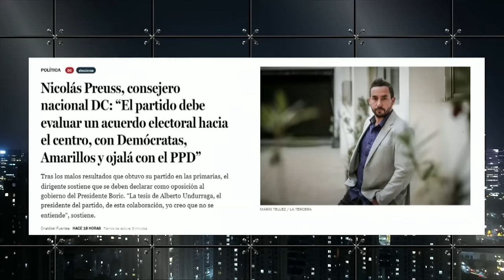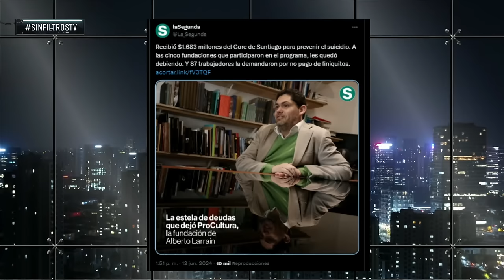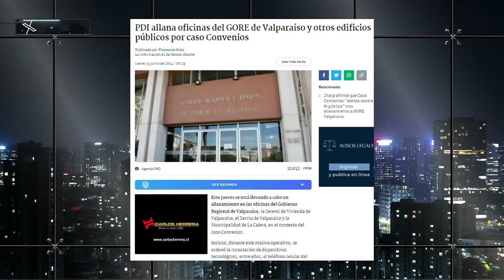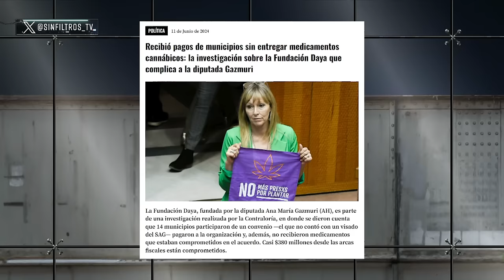¡CASO CONVENIOS! 1600 MILLONES en POSIBLE CORRUPCIÓN de PRO CULTURA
¡Alta tensión! 🔥 En el episodio de hoy los panelistas: Chris Portugal, Natalia Piregentili, Rodrigo Logan, Gustavo Lorca, Agustín Romero, Carlos Insunza, Iván Poduje y Pablo Maltés analizan y debaten la contingencia. 🇨🇱 Prepárate para un acalorado cruce de ideas.

¿Estás listo/a para un debate con alta tensión? 🥊 Nuestros panelistas desgranan los temas más importantes del día: ¡CASO CONVENIOS! 1600 MILLONES en DUDA por PRO CULTURA